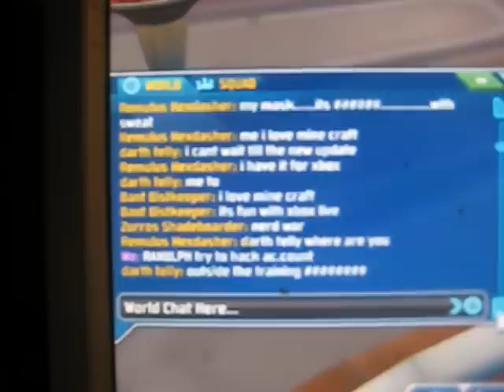Ranulph Raildueler asks to get into my account and Some More Global Chat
Ranulph solicited me for my account information, then threatened to report me.  I hate this kid, so I put him on my ignore list forever.  It's been my experience that when I get onto the game in the middle of the night that there are a lot of non-members from other countries, and they just don't have any sc, so they try and hustle you.  I wish these kids would go get a job, and stop bothering me about stuff.